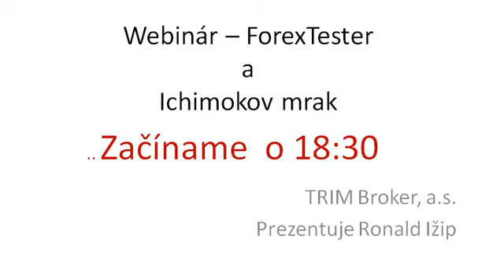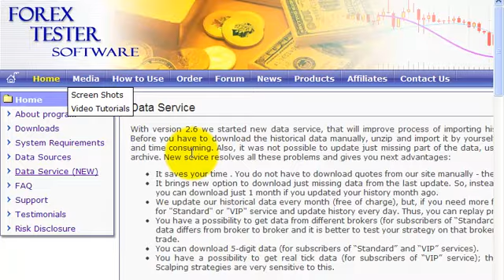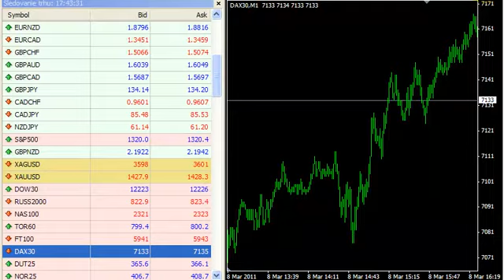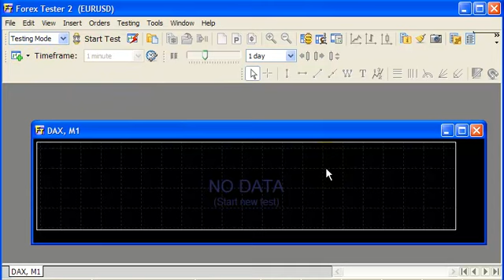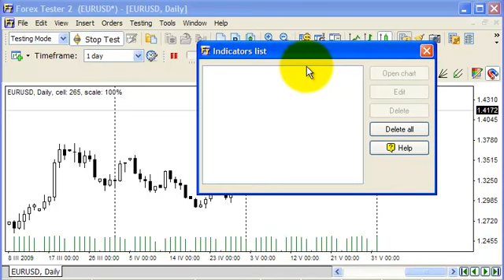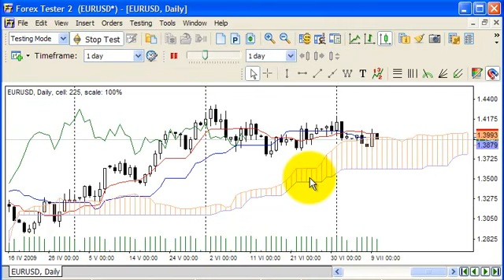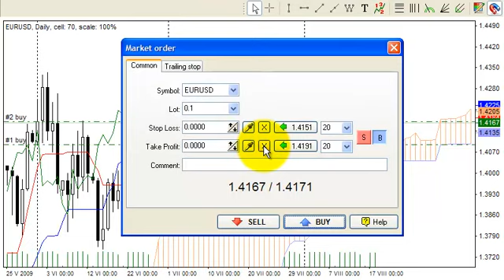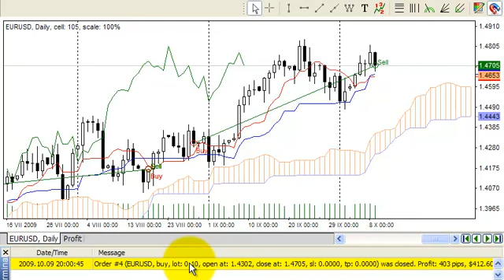ForexTester a Ichimoku Cloud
Webinár, kde na platforme ForexTester ukazujeme použitie indikátora Ichimoku Kinko Hyo